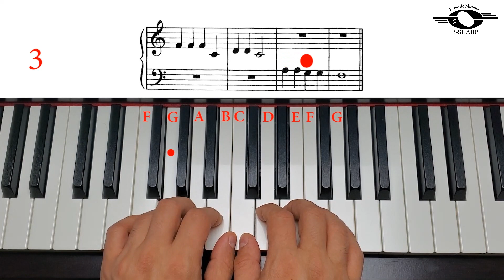The Banjo Picker, Slow version, John Thompson`s easiest piano course, Book 1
John Thompson`s easiest piano course, Book 1, page 37, The Banjo Picker, Slow version You can also find the Moderate and Fast versions of this video on this channel.